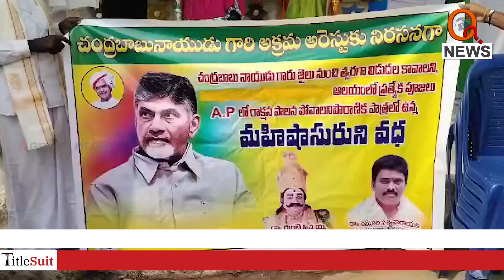చంద్రబాబు అక్రమ అరెస్టుపై వినూత్న నిరసన | Kodad | Teenmarmallanna | Qnews